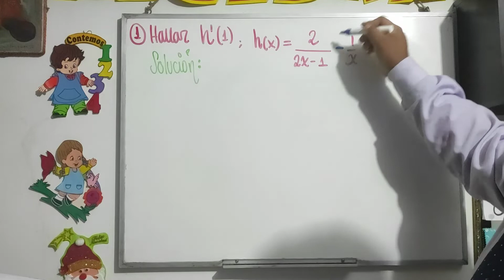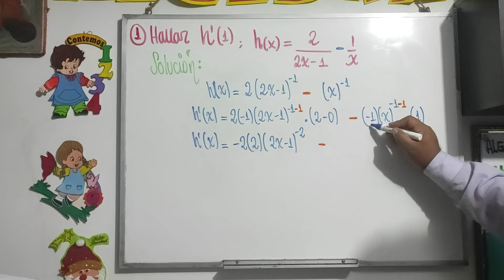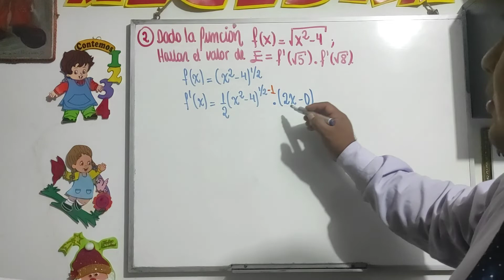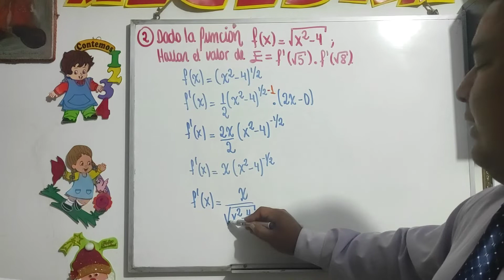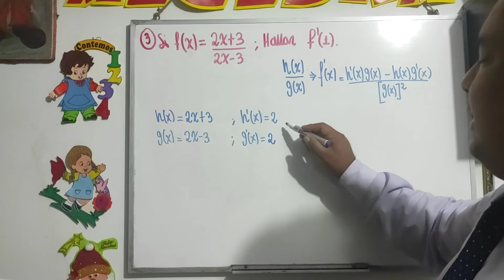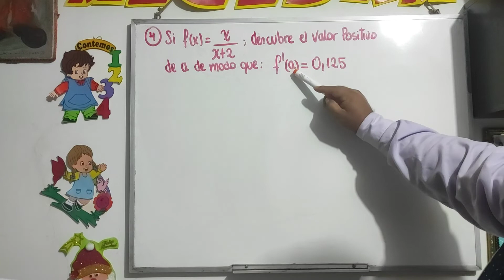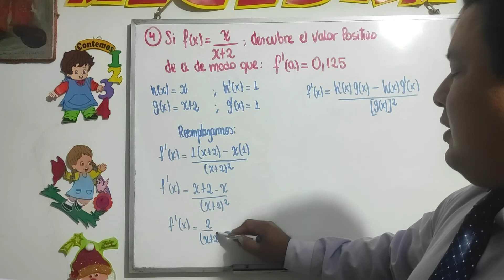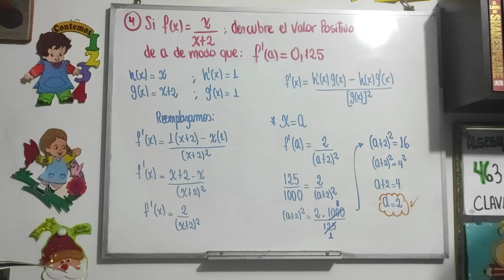4TO AÑO - ÁLGEBRA - DERIVADAS - III